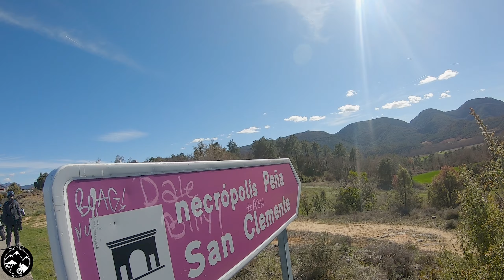Ruta por las Merindades- Cuevas de los Portugueses, Antigua estación, Fortaleza de Tejeda.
Buenos días, aquí os dejamos un vídeo grabado un sábado cualquiera en el cual hacemos una ruta por las merindades Cántabras y Burgalesas.
Unos parajes dignos de ver y rodar por ellos en los que hay bastante historia y desconocida para mucha gente.

En el video visitamos:
Las cuevas de los Portugueses, la antigua estación de Villarcayo, la fortaleza de Tejeda y el mirador del Portillo de Busto.

*Go pro hero 7: Descatalogada
*Go pro hero 5: : Descatalogada
*Yi 4k: Descatalogada